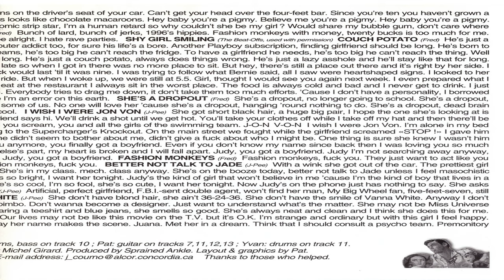SPRAINED ANKLE - SPRAINED ANKLE - 04/18 - I HATE RAVE PARTIES (1996)